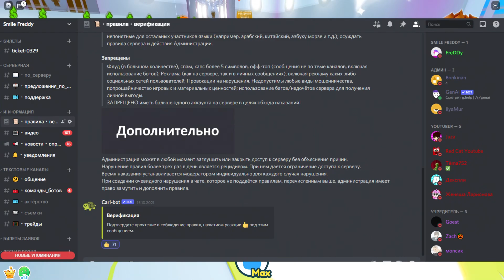ЗАШЁЛ НА СЕРВЕР НУБИКОВ и ПРОКАЧАЛ ИХ! Pet Simulator X Roblox